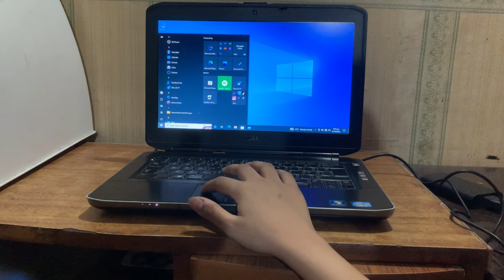Customised dresses 👗 love to sew 🪡 just back to our work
Hey everyone 🫠
I’m here to share my designs with you guys 😊
Love to have you in my life ♥️
I don’t have many friends but I have a lot of friends and that’s you
I hope you will encouraged me 🔥
Dressed by AJ Fashion
Book your order to get your dream dress
And make your day special
I’m here to fulfill your dreams in the form of 👗

I'm on Instagram as alishy_sheikh. Install the app to follow my photos and videos.